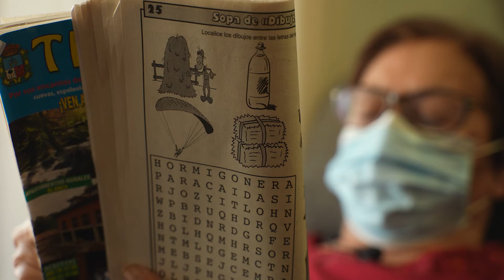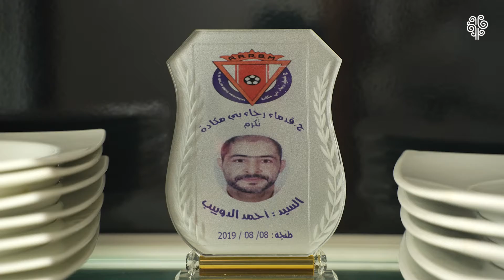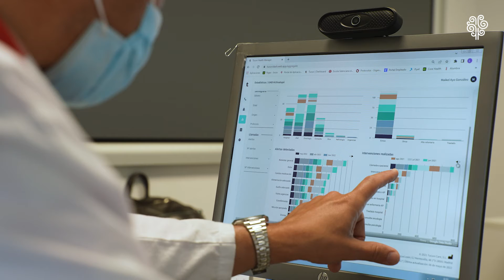Cuidador virtual Lola para pacientes paliativos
Un asistente virtual para cuidados paliativos. En el departamento de salud del Vinalopó, gestionado por el grupo sanitario Ribera, hemos empezado a aplicar inteligencia artificial y tecnología de voz a modo de cuidador virtual en un proyecto piloto con pacientes paliativos, atendidos por la Unidad de Hospitalización a Domicilio (UHD).

Con las pautas y protocolos establecidos, Lola, la asistente virtual, llama por teléfono a los pacientes, entablando una conversación inteligente para ofrecer y recopilar información y establecer indicadores que permitan a los profesionales revisar la progresión de la enfermedad y prevenir un empeoramiento en su salud.